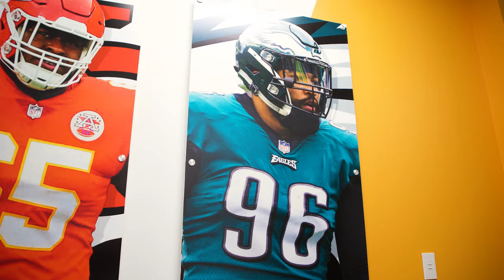The Juice - S4:E2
Throughout his 35+ years of SEC coaching experience, Coach Rodney Garner has just about seen it all. But for him, it's about more than just football. He develops his players on and off the field. Take a behind-the-scenes look at how Bryson Eason and other Vols have grown inside the Defensive Line room.